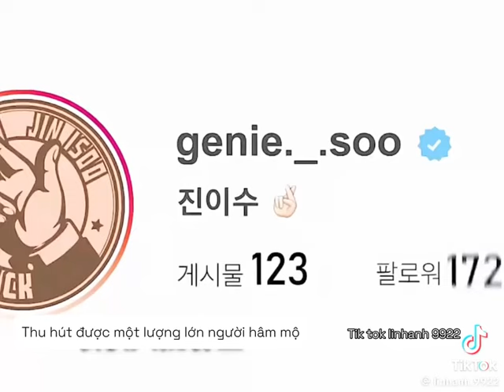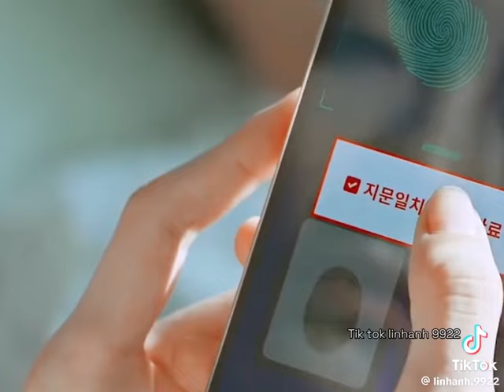Bỗng dưng thành cảnh sát